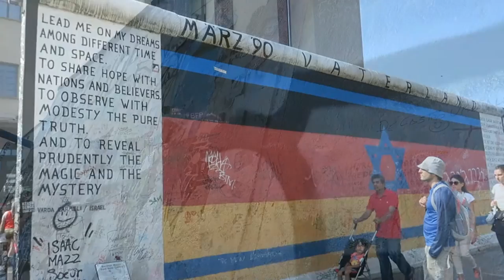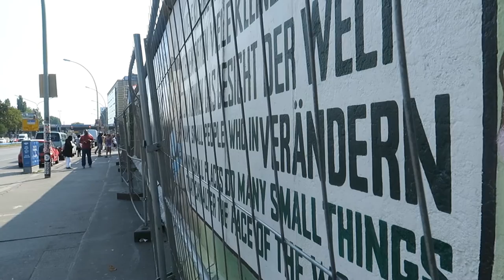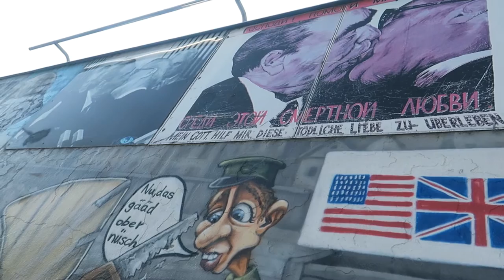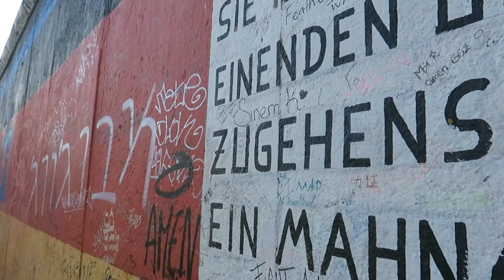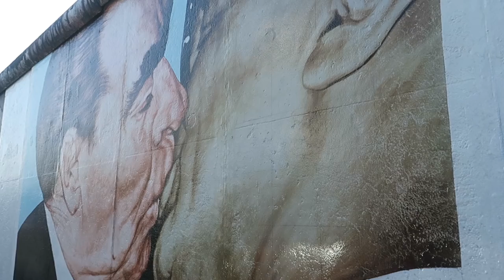Berlin Wall East Side Gallery, Berlin, Germany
The Berlin Wall East Side Gallery is a section of the Berlin Wall(Berliner Mauer) which is a collection of artwork by international artists. This open-air gallery serves as a memorial for peace.